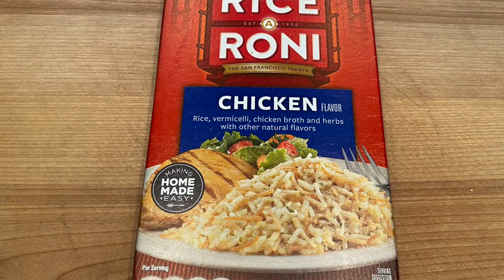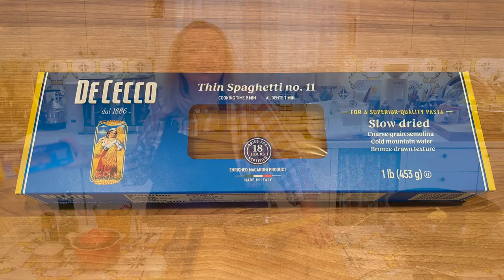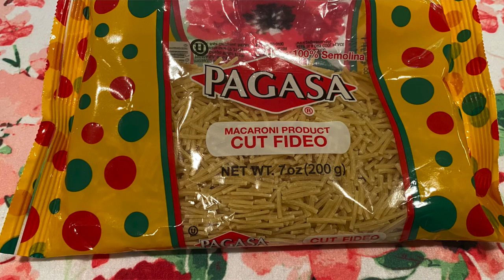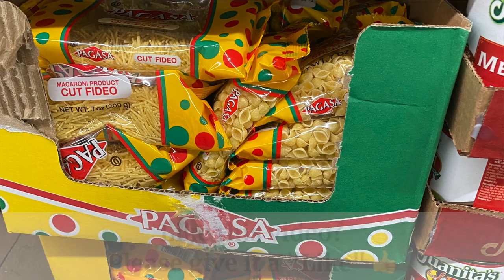Homemade Rice-a-Roni Recipe - Rice and Pasta Pilaf Side Dish - Rice-a-Roni® Recipe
Here is an easy Homemade Rice-A-Roni Recipe, which is a Rice and Pasta Pilaf Side Dish. Rice-A-Roni®, nicknamed the "San Francisco Treat," is one of my all-time favorite comfort foods. And I'm confident this homemade rice-a-roni recipe will become one of your favorites too!

If you are accustomed to buying the boxed version at your grocery store, you will love this easy-to-make homemade rice a roni because it is free of chemicals and preservatives. Rice-a-Roni® goes with almost any meal, but is especially nice served alongside a chicken dish. When you take your first bite, I’m confident you will say Rice-Ah-Roni! Enjoy!

➡️TIMESTAMPS:
0:00 Introduction
1:29 Homemade Rice-A-Roni Ingredients
5:11 How to Make Homemade Rice-A-Roni

➡️10 STEPS TO INFLATION PROOF YOUR PANTRY CHECKLIST (No Email Required)

➡️FREE EMERGENCY FOOD SUPPLY LIST AND MEAL PLAN (No Email Required)

✳️FAVORITE KITCHEN SUPPLIES:
Favorite Aprons
Cuisinart Portable Burner
Hand Grater
Microplane Grater
10-Piece Glass Bowl Set

✳️RECOMMENDED READING:
Nourishing Traditions
Nourishing Broth
Nourishing Fats

Get up to 15% off for Stocking your Traditional Foods Pantry and Equipping your Modern Pioneer Kitchen, including discounts from US Wellness Meats, Mockmill Grain Mill, Lehman's Country Store, Cultures for Health, Vital Choice Seafood, and More!